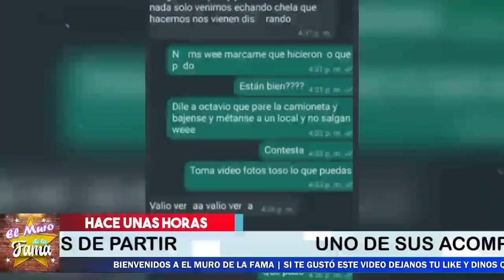🔴😭Se Filtra LA Última Conversación De benito Con SU Mama😱tambien 𝗦𝗘 𝗙𝗜𝗟𝗧𝗥𝗔𝗡 mas 𝗜𝗠𝗔𝗚𝗘𝗡𝗘𝗦 Reveladoras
🔴😭Se Filtra LA Última Conversación De benito Con SU Mama😱
tambien  𝗦𝗘 𝗙𝗜𝗟𝗧𝗥𝗔𝗡 mas 𝗜𝗠𝗔𝗚𝗘𝗡𝗘𝗦 Reveladoras y MAS P1N*CHES 𝗔𝗚𝗘𝗡𝗧𝗘𝗦 𝗛𝗜𝗖𝗜𝗘𝗥𝗢𝗡 𝗗𝗘 𝗟𝗔𝗦 𝗦𝗨𝗬𝗔𝗦 Con El Actor
IMAGENES COMPRUEBAN LA VERDAD DE LO SUCEDIDO Con El Actor Benito River

Se Filtra LA Última, Conversación De, benito Con SU Mama,  Con El Actor,noticias de benito rivers,ultimas noticias de benito rivers,chismes de la farandula en mexico,benito rivers,padre de benito rivers,padre de benito rivers entrevista,noticias de celebridades mexicanas,ultimas noticias de los famsos en mexico,chisme no like,de primera mano,que le paso al actor benito, EL MIURO DE LA FAMA , chisme en vivo

elmurodelafama

¡ BIENVENIDOS ‼️

Entertainment
Television program
noticias de espectaculos
espectaculos noticias
noticias de la farandula
tv mexicana
Televisa espectaculos
chismes
escandalo de los famosos 2021
farandula 2021
chisme de farandula
karol tamiko
programa hoy
suelta la sopa
polemica
Ventaneando